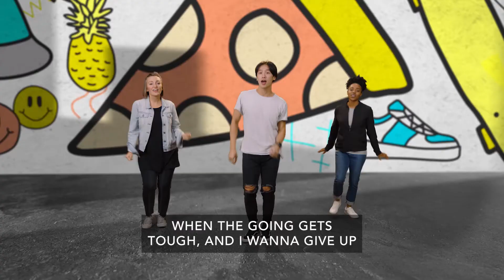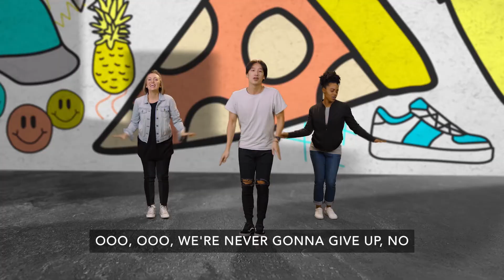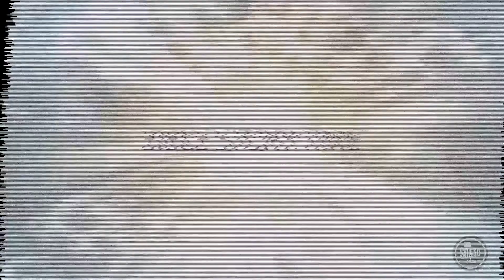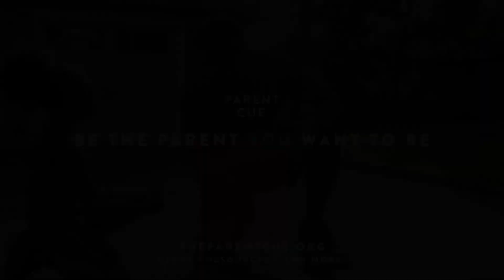"Bounce Back" Kidstown at Home (Preteen) May 1st, 2022.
It is our first week of our May Kidstown at Home videos for our preteen kids in 4th-5th grade! We are learning about "Bounce Back" and how to have Resilience!